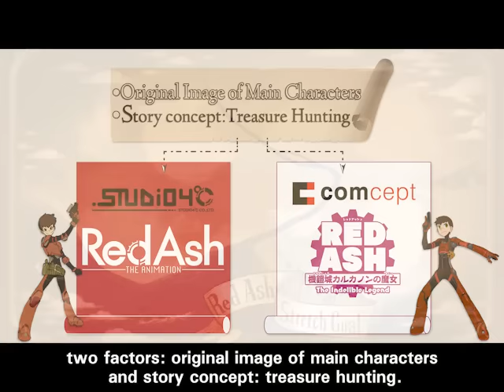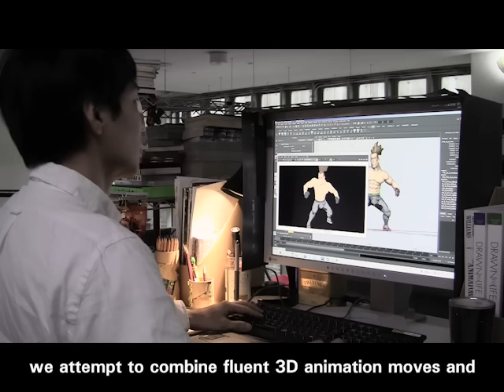Red Ash -Magicicada- Kickstarter Pitch Video (English subtitles)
Red Ash THE ANIMATION -Magicicada-
STUDIO4℃'s very first Kickstarter project!